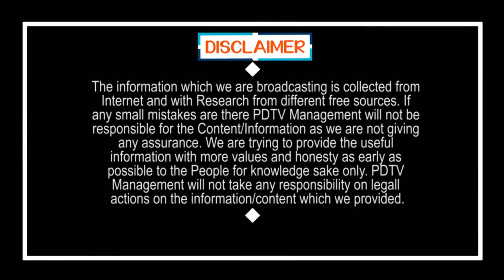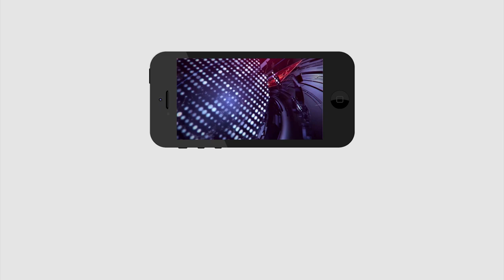Jagan Said Biggest Good News for Poor Peoples | నిరుపేదలకు జగన్ అతిపెద్ద శుభవార్త